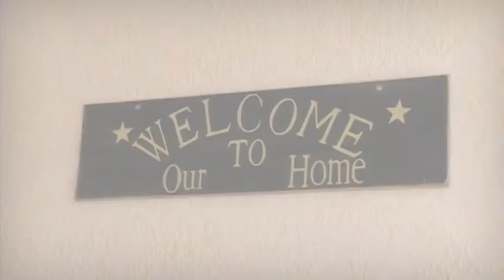Cumbrian Lakes Villa ( Central Florida )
Vacation Villa located at Cumbrian Lakes, Central Florida